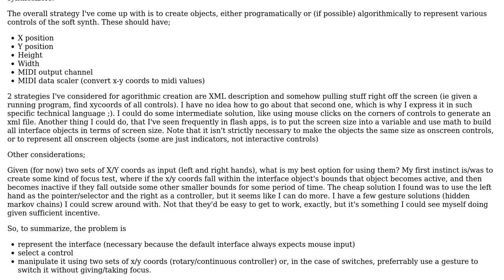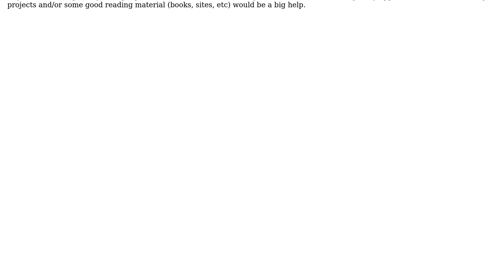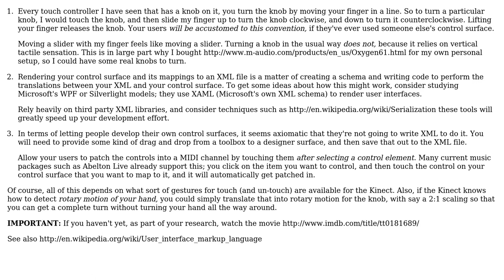What's the best way to use a kinect with multiple software music synthesizers?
Software Engineering: What's the best way to use a kinect with multiple software music synthesizers?

With thanks & praise to God, and with thanks to the many people who have made this project possible! | Content (except music & images) licensed under CC BY-SA | Music | Images & others | With thanks to user Robert Harvey user jamesson user Adam Lear and the Stack Exchange Network Trademarks are property of their respective owners. You are responsible for your own actions.